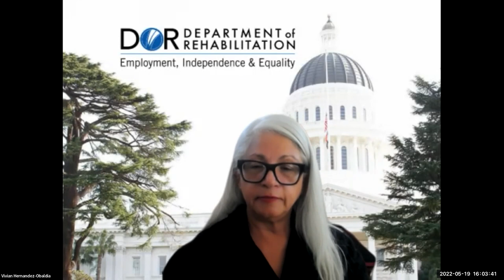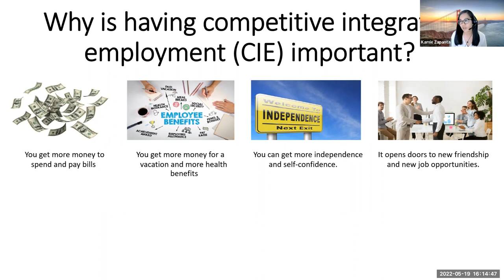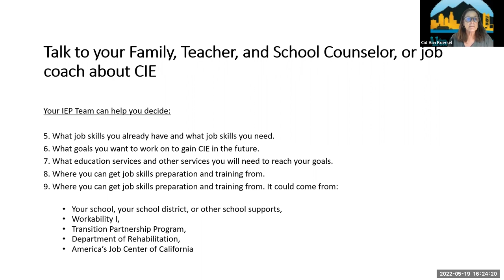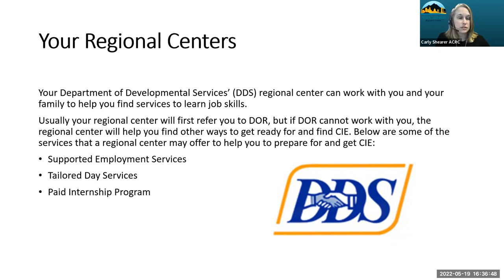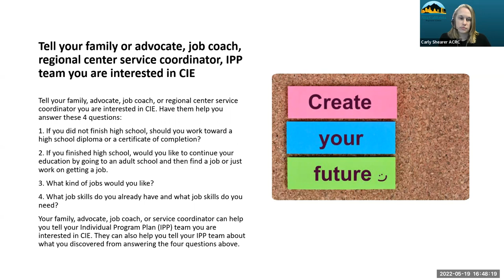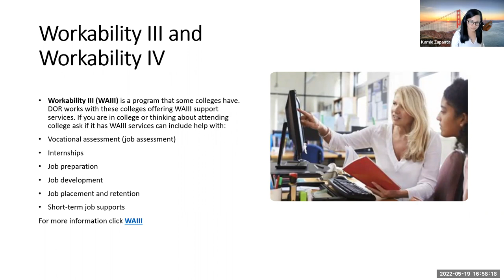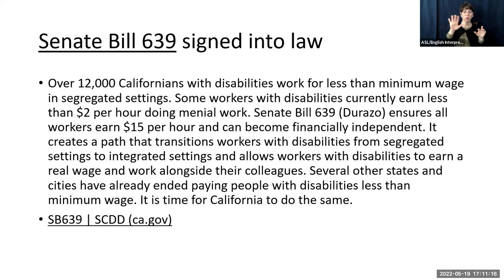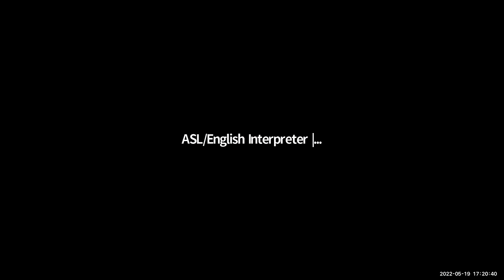Let's Work! Employment Workshop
Recorded meeting for the May 2022 employment workshop series